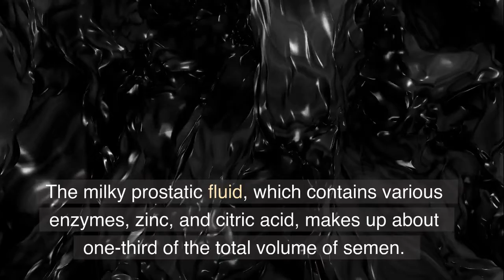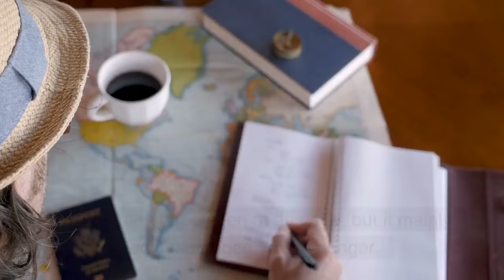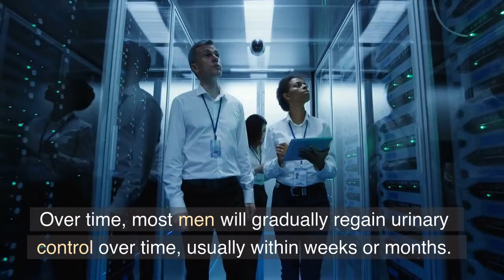Can you live without a Prostate?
The prostate is an obscure gland, about the size and shape of a walnut, hidden deep within a man’s pelvic region. The prostate sits in front of the rectum and below the bladder, weighing about three-fourths to one ounce. It surrounds the urethra, a thin tube that carries urine from the bladder and out of the penis.